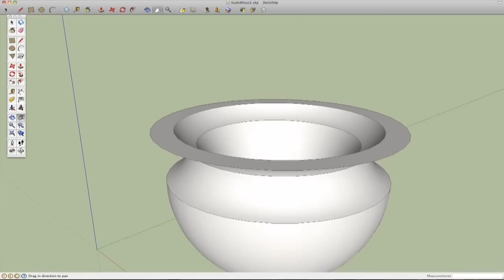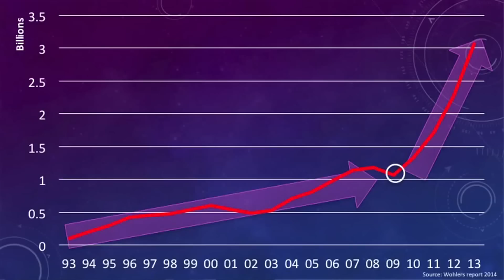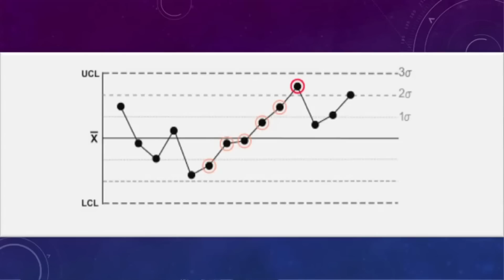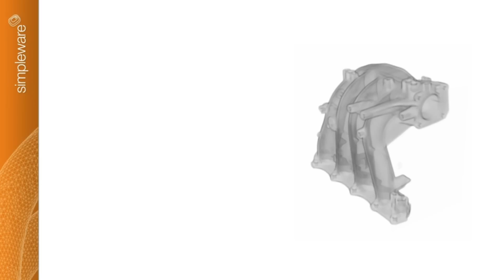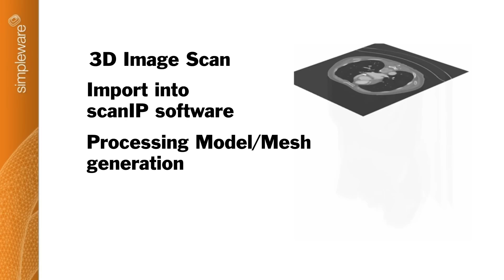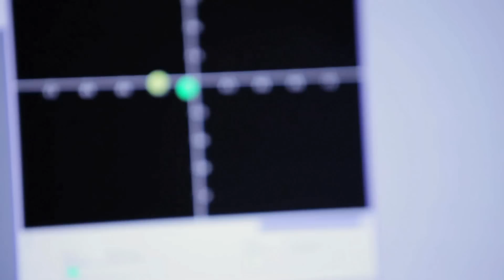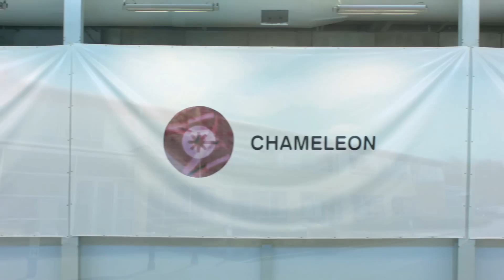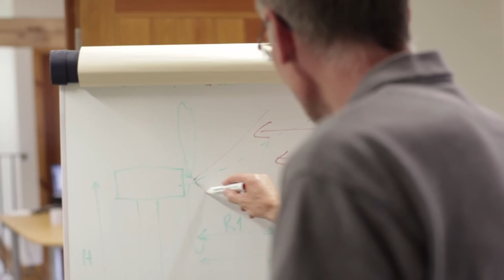Science Documentary: 3D Printing, 3D Imaging, Ultra Fast Laser Imaging Technology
3D printing is a revolution of the digital age, affecting both manufactures and consumers.  3D printing allows manufactures of various products to make better cost saving decisions when it comes to producing their products.  3D printing has also become more affordable, allowing the general public the opportunity to purchase their very own 3D printer; and manufacture out of their own home.

3D printing at home is not only about making toys and games.  Many people are now designing objects to house sophisticated electronics.  Many companies have used 3D printers to design not just plastic products, but metal parts used in surgical procedures, the health care industry, for making hearing aids, etc.

In the near future, 3D printers may be as accessible to us as color copiers are right now.  You would be able to go to the store and instead of making a single page photocopy, what you would come home with would be your own 3 dimensional copy.

In the world of 3D printing, one huge advantage is that complexity is a non issue.  In present day manufacturing, the problem is that the more complex the shape, the more it costs to make, but by manufacturing products with a 3D printer,  the cost would be the same no matter how complex a shape or structure you had to construct.  3D printing makes shapes that up until now, were only present in nature.  3D printing provides customization for prosthetics, medical implants, jewelry, clothing, etc.  The Future of 3D printing may allow for the production of 3D printed food, electronics, and even human organs.

Multiproton microscopy which emerged in the mid 1990's , provided a way to image deep into live tissue samples.  The problem was that it required a sophisticated laser technology called a femtosecond laser.  These lasers were only available at large research institutions and universities, and required a physicist to constantly monitor and keep the system running.  The Chameleon laser was designed to address this very problem.